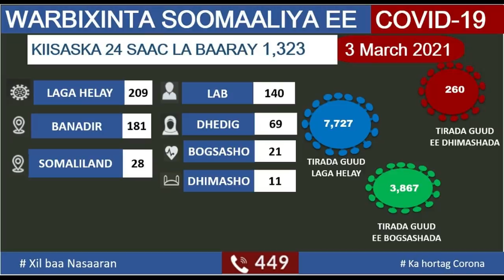DEG DEG Farmaajo oo Bil Gudaheeda 3 jeer Guuldaro uu la hurdi wayay lakulmay Fadlan is Casil Xog cul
DEG DEG Farmaajo oo Bil Gudaheeda 3 jeer Guuldaro uu la hurdi wayay lakulmay Fadlan is Casil Xog culus,, farmaajo oo quus ka taagan arimaha siyaasada dalka ,fashilkiisa bil kudaheed ,war bixin